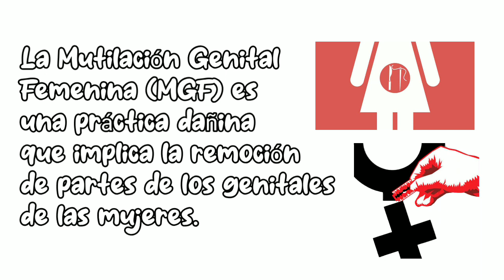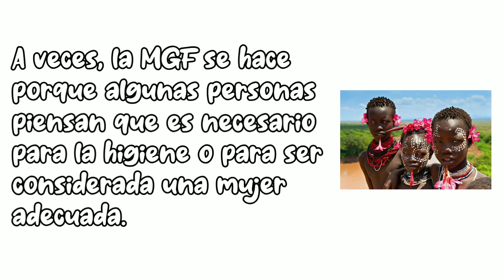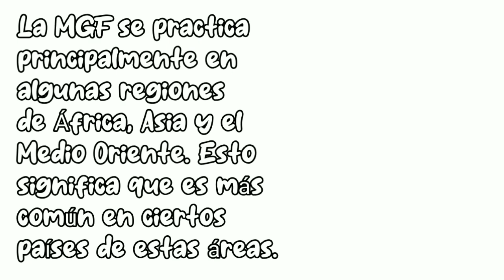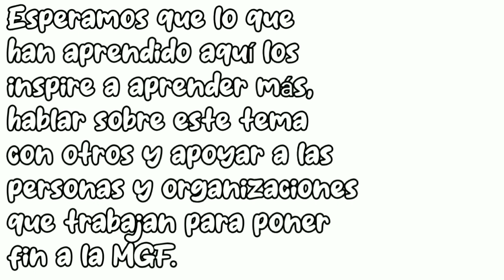Proyecto para mí Prepa xdXdxdxxcdxd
Lo voy a presentar justo ahora jsjs

Integrantes:
GAX LEZ
Valeria Avilés